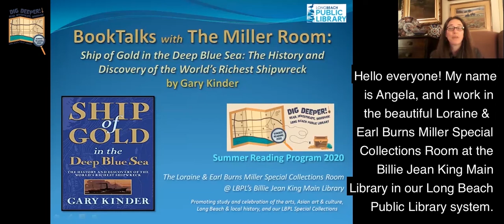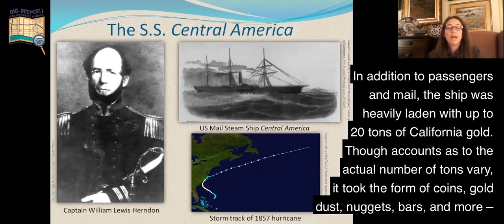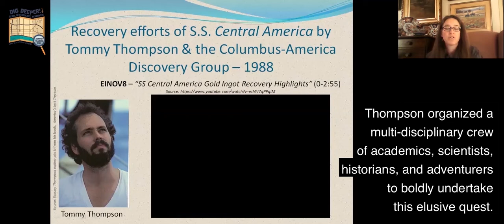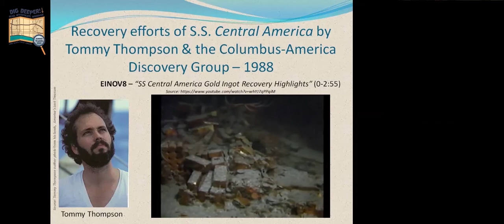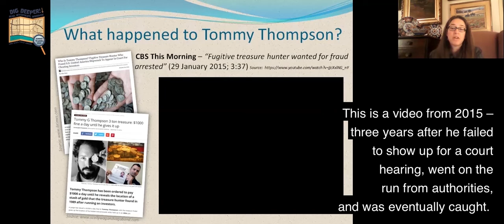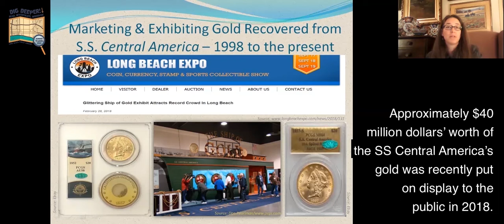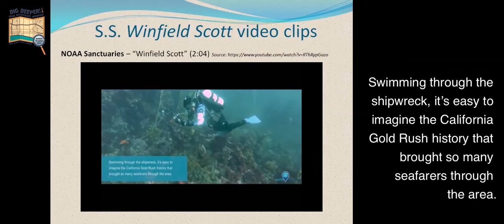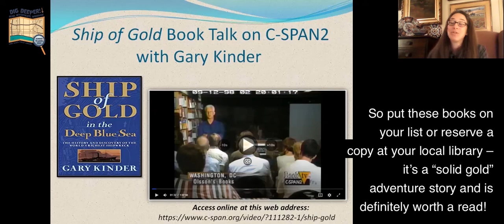The Big Dig: Grown-Up Wednesdays: Ship of Gold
Discover treasure with us as we discuss of "Ship of Gold in the Deep Blue Sea: The History and Discovery of the World's Richest Shipwreck" by Gary Kinder.